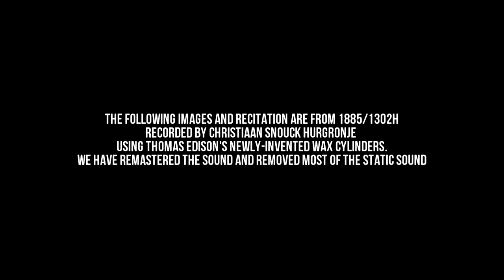The Oldest Quran Recitation on Earth Ever Recorded!